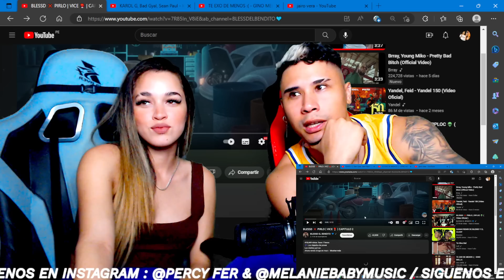BLESSD ❌ PIRLO | VICE 🥊 | CAPITULO 2 ( Reacción | Opinión )